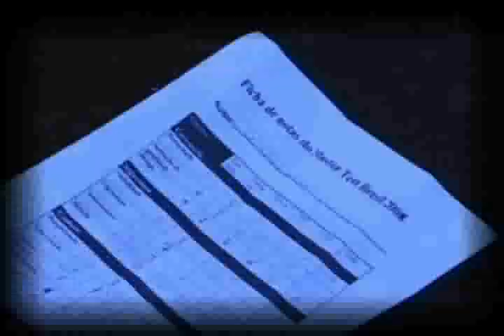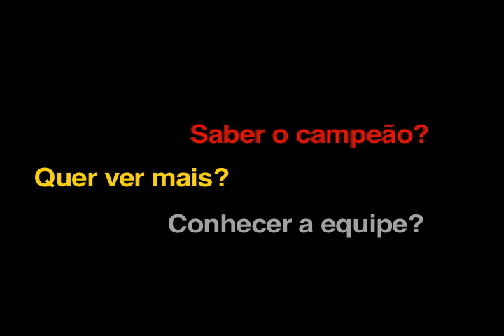Master Test 2008, O melhor hatche médio do país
Confira a realização do comparativo do ano!